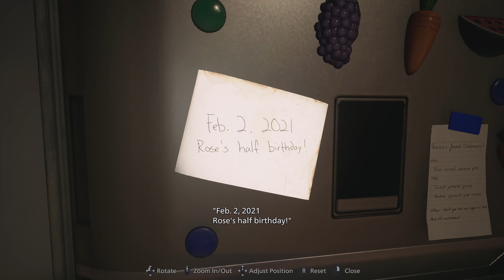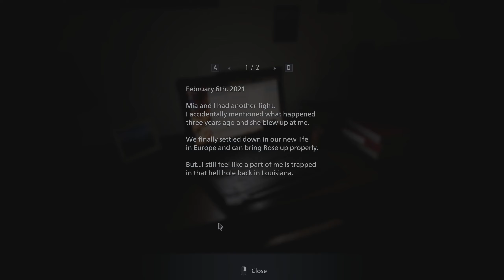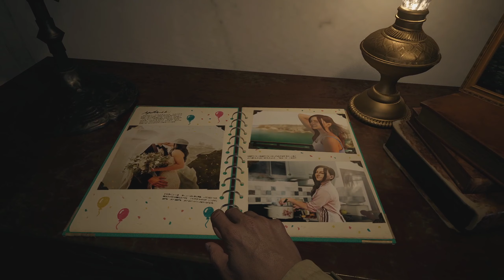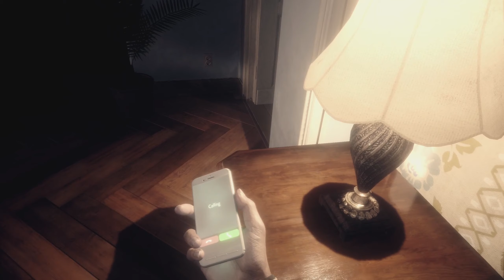knify Plays Resident Evil Village Episode 1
knify plays Resident Evil Village on Hardcore difficulty. Set a few years after the horrifying events in the critically acclaimed Resident Evil 7 biohazard, the all-new storyline begins with Ethan Winters and his wife Mia living peacefully in a new location, free from their past nightmares. Just as they are building their new life together, tragedy befalls them once again. New episodes posted daily at 11:00 AM ET.